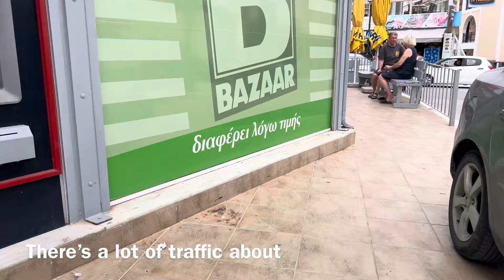My walk around Argassi today 18/05/2024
You are watching my walk around Argassi, I am going to be showing you the views, seeing what's open and what's happening along the way.